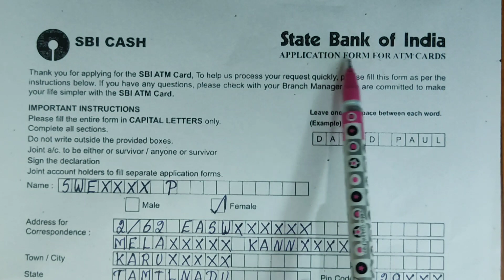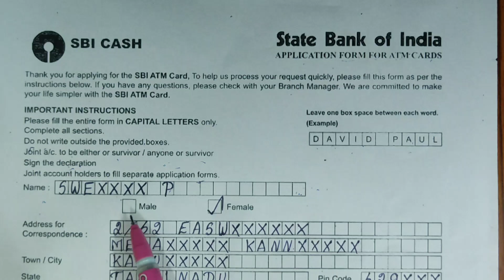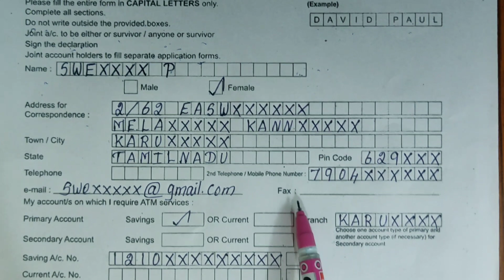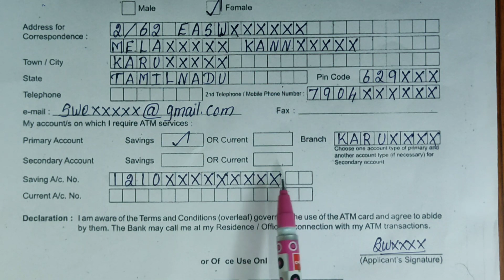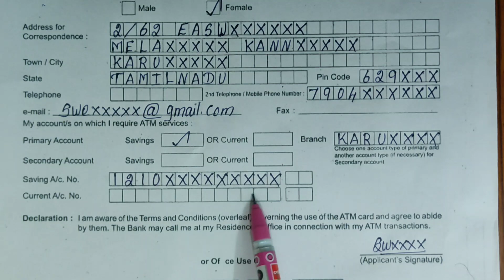SBI ATM Card Apply Form Fill Up/SBI ATM Card Apply/SBI ATM Card Form Fill Up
CITTU TECH

Friends, in this video you can see SBI ATM Card Apply Form Fill Up

1)SBI ATM Card Apply
2)SBI ATM Card Form Fill Up
3)Atm card form fill up
4)Sbi atm card apply form fill up 2023
5)State bank of India atm form fill up
6)Offline atm card apply
7)State bank of India application form for atm card
8)Sbi atm card application form fill up tamil
9)How to fill sbi atm card form
10)How to fill sbi atm card application form in tamil
11)Atm card apply form fill